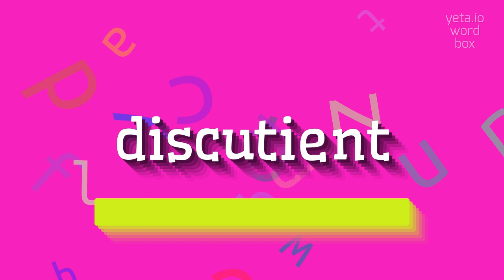How to say "discutient"! (High Quality Voices)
Watch in this video how to say and pronounce "discutient"!